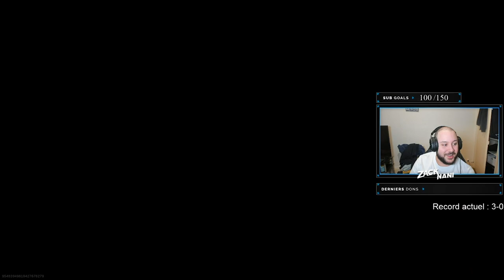Tentative 100-0 en 2vs2 avec Zydar ! (c'est bien parti)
Premier épisode de la série en 2 vs 2 avec Zydar où on tente le 100-0 sur Modern Warfare !

Merci à OkaMedia pour le montage